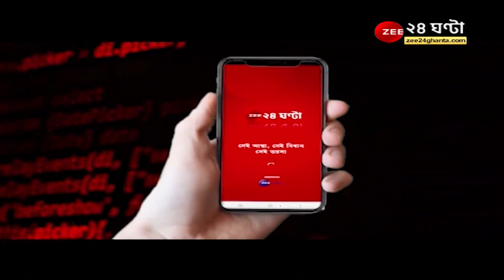Kultali: ছয় দিন পর অবশেষে খাঁচাবন্দি বাঘ, ঘুমপাড়ানি ওষুধ ছুড়ে কাবু | EXCLUSIVE Zee 24 Ghanta